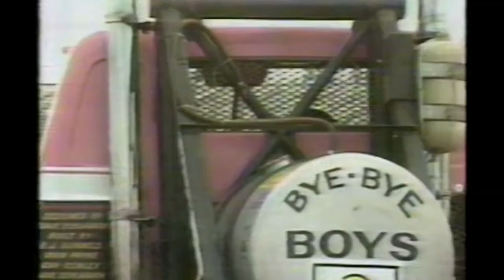Shawna Robinson has done it all, from GATR Trucks to NASCAR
Shawna Robinson went from racing the big rig GATR Trucks to racing in the Dash Series then NASCAR. She's done it all Show Preview for Racing Routes with Hamm full show link here to meet Shawna